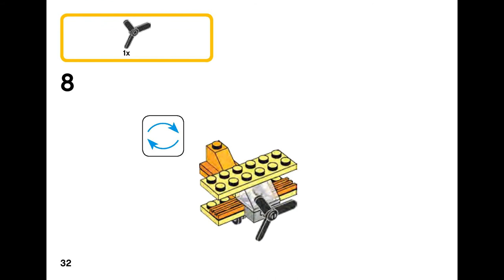Orange plane (how to build) | LEGO CLASSIC 10709